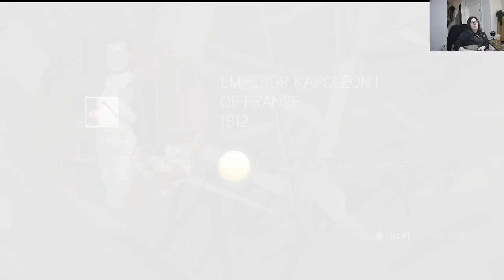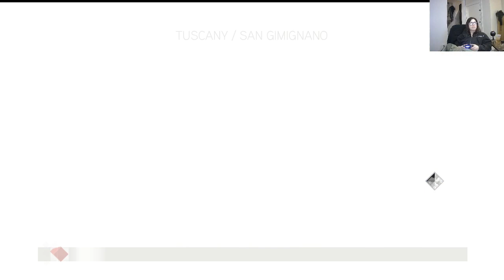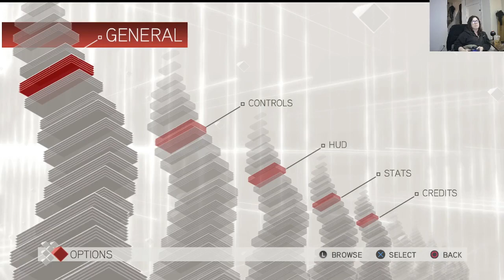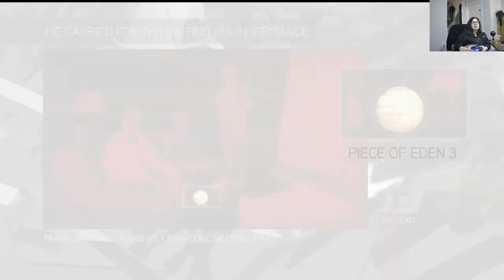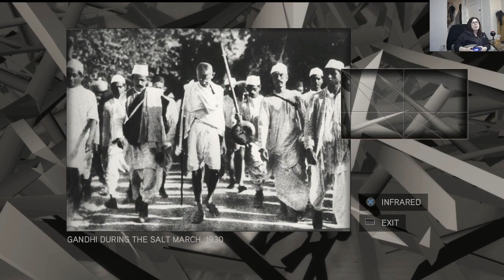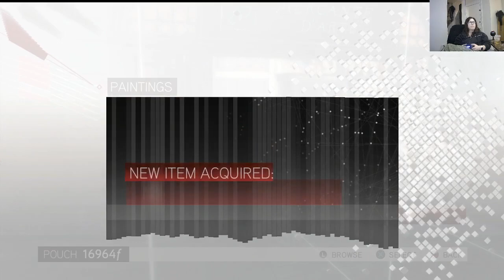Assassin's Creed 2 First Playthru | Part 5